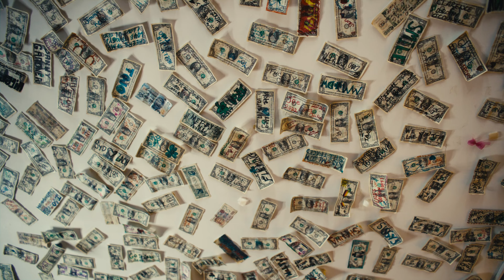Eat That - Morrison's Irish Pub, Alton, IL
Explore the amazing culinary delights that can be found in the Great Rivers & Routes region of southwest Illinois. From Illinois and Mississippi riverfront dining, to authentic Irish pubs, it's all mmmmmm good! Experience the charm of Morrison's Irish Pub and savor a bit of Irish cuisine.